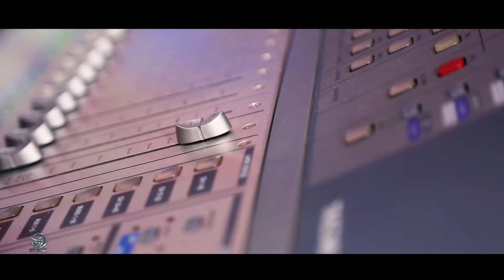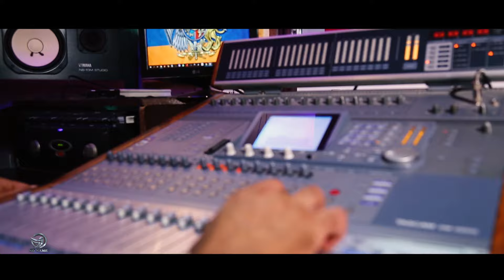(Khachik Arenci) 13 ARCIVNER COVER by Dianna Avagyan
Lyrics & Music By Khachik Arenci